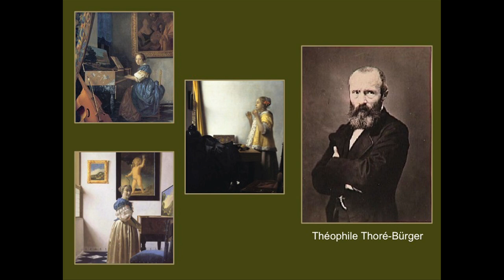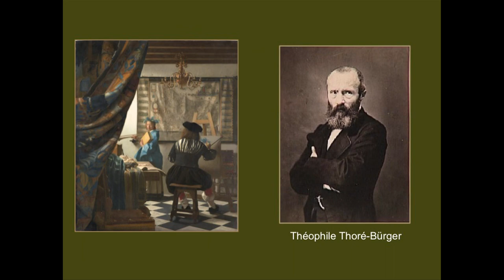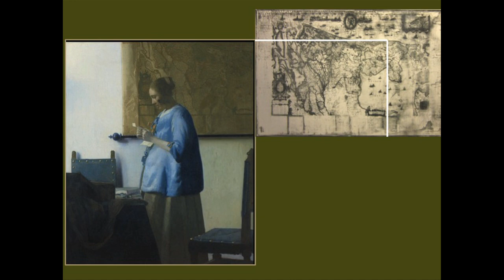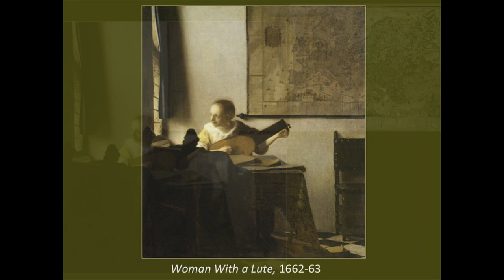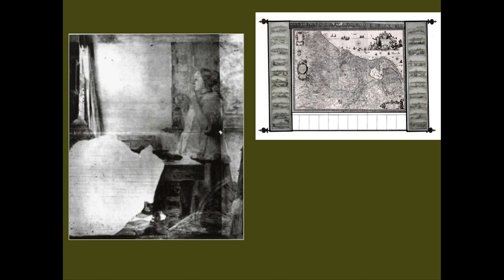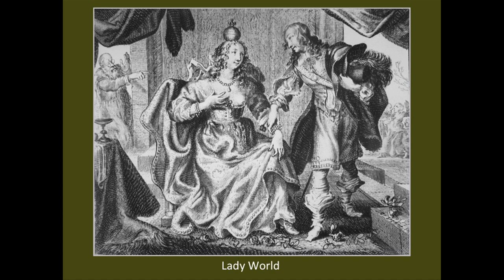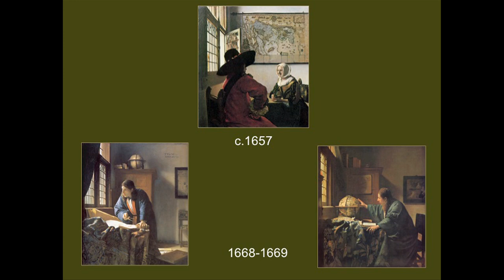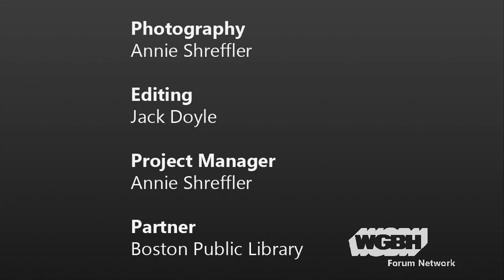Vermeer's Mania for Maps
No other painter from 17th-century Holland expressed a greater interest in cartography than Jan Vermeer. His detailed depictions of maps and globes coincide with the great age of exploration and mapmaking. This lecture by the leading authority on Vermeer’s use of cartographic material demonstrates that all of the maps and globes in Vermeer’s paintings can be identified, though few originals still exist. These cartographic objects and the ways in which Vermeer used them not only add further meaning to his allegorical subjects and scenes of everyday life; they also shed light on Vermeer’s working method, including his possible use of the camera obscura.